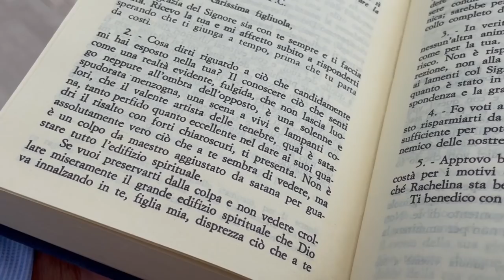Padre Pio: "Stai in guardia! E' un'illusione satanica"